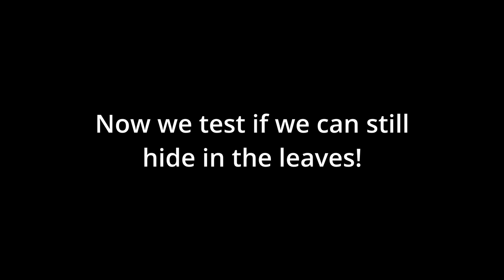New gorilla tag update! (pretty epic)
pretty epic